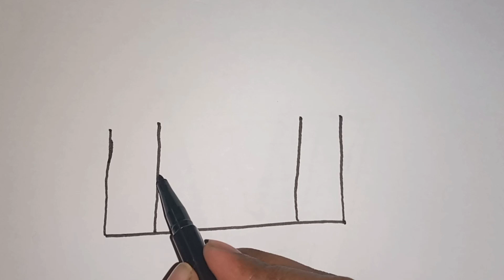How to Draw a Castle Very Easy for kids Hello Kids